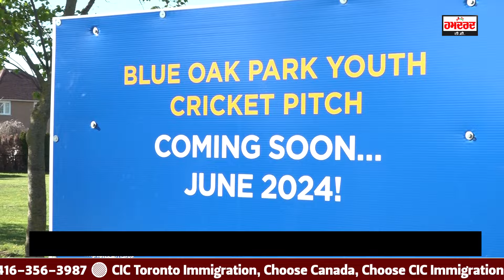Brampton: ਖਾਲਸਾ ਕਮਿਊਨਿਟੀ ਸਕੂਲ ਵਲੋਂ ਨਗਰ ਕੀਰਤਨ ਦਾ ਆਯੋਜਨ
Brampton: ਖਾਲਸਾ ਕਮਿਊਨਿਟੀ ਸਕੂਲ ਵਲੋਂ ਨਗਰ ਕੀਰਤਨ ਦਾ ਆਯੋਜਨ, ਵਿਦਿਆਰਥੀਆਂ ਨੇ ਦਿਖਾਏ ਗੱਤਕੇ ਦੇ ਜੌਹਰ

Hamdard Media Group Canada is an exclusive news channel on YouTube which streams news related to Punjab,Canada, Nation and the World.Our channel covers latest news in Politics, Religious, Entertainment, Pollywood in Punjabi.

ਹਮਦਰਦ ਮੀਡੀਆ ਗਰੁੱਪ ਕੈਨੇਡਾ ਯੂਟਿਊਬ 'ਤੇ ਇੱਕ ਨਿਵੇਕਲਾ ਨਿਊਜ਼ ਚੈਨਲ ਹੈ ਜੋ ਪੰਜਾਬ, ਕੈਨੇਡਾ, ਰਾਸ਼ਟਰ ਅਤੇ ਵਿਸ਼ਵ ਨਾਲ ਸਬੰਧਤ ਖਬਰਾਂ ਨੂੰ ਸਟ੍ਰੀਮ ਕਰਦਾ ਹੈ। ਸਾਡਾ ਚੈਨਲ ਪੰਜਾਬੀ ਵਿੱਚ ਰਾਜਨੀਤੀ, ਧਾਰਮਿਕ, ਮਨੋਰੰਜਨ, ਪੋਲੀਵੁੱਡ ਦੀਆਂ ਤਾਜ਼ਾ ਖਬਰਾਂ ਨੂੰ ਕਵਰ ਕਰਦਾ ਹੈ।